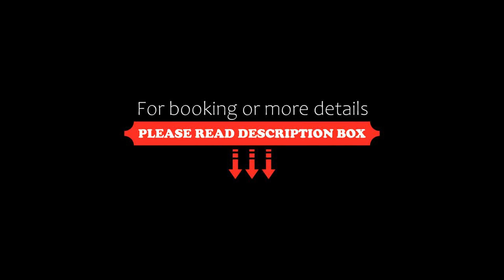Sorrento Apartments Merimbula, Merimbula, Australia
About Property:
Offering a beautiful landscaped outdoor area with a swimming pool and barbecue facilities, Sorrento Apartments Merimbula is set in Merimbula in the New South Wales far South Coast Region.
The 2-bedroom, 2-bathroom, self-contained apartments include air-conditioning, fully equipped kitchens and laundry facilities. Each apartment has a separate living area and its own private balcony with views from the lake to the hills. All linen and towels are provided.
Sorren...
Property Type: Hotel
Address: 81 Main Street, 2548 Merimbula, Australia
Searching For
1. Sorrento Apartments Merimbula - Merimbula - Australia
2. Sorrento Apartments Merimbula - Merimbula - Australia Address
3. Sorrento Apartments Merimbula - Merimbula - Australia Rooms
4. Sorrento Apartments Merimbula - Merimbula - Australia Amenities
5. Sorrento Apartments Merimbula - Merimbula - Australia Offers and Deals
Audio Credit:
Track Title: Reasons To Hope
Artist: Reed Mathis